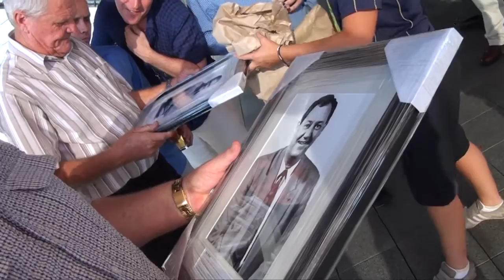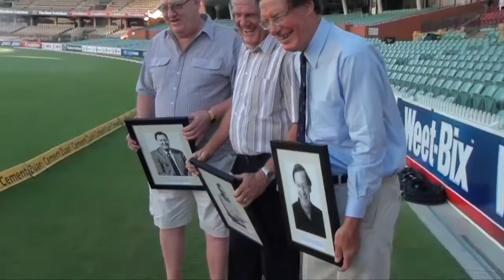RedbacksTV: Titus, Shiell and Wills recognised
Alan Shiell, Ray Titus and Roger Wills have each reported on cricket at Adelaide Oval over many decades, with their collective "score" of more than 100 years between them.